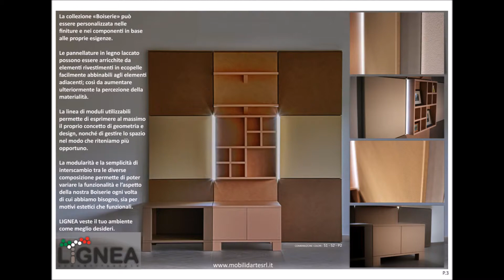LIGNEA - BOISERIE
LIGNEA rappresenta un nuovo modo di interpretare gli spazi domestici,... nel vero senso della parola.

Lo scopo è modificare il nostro criterio di interagire con gli ambienti che ci circondano trasformando la concezione di Arredo da “PASSIVO” ad “ATTIVO”.

Poter cambiare la disposizione degli elementi a nostro piacimento, gestire gli impianti Multimediali in totale libertà tramite App, modificare il Design del nostro “vivere” con semplici mosse che veramente ci rappresentano e ci aiutano a gestire gli spazi in maniera funzionale; … fino alla divisione stessa di una stanza in più ambienti, migliorandone l’estetica, gli impianti esistenti e
l’acustica senza bisogno di costosi ed invasivi interventi di manutenzione…

La collezione «Boiserie» può essere personalizzata nelle finiture e nei componenti in base alle proprie esigenze.
Le pannellature in legno laccato possono essere arricchite da elementi rivestimenti in ecopelle facilmente abbinabili agli elementi adiacenti; così da aumentare ulteriormente la percezione della materialità.

La linea di moduli utilizzabili permette di esprimere al massimo il proprio concetto di geometria e design, nonché di gestire lo spazio
nel modo che riteniamo più opportuno.

La modularità e la semplicità di interscambio tra le diverse composizione permette di poter variare la funzionalità e l’aspetto
della nostra Boiserie ogni volta di cui abbiamo bisogno, sia per
motivi estetici che funzionali.

LIGNEA veste il tuo ambiente come meglio desideri.

LIGNEA pensa anche all’innovazione e a rendere i propri articoli sempre al passo con i tempi.
Infatti, grazie ai moduli «Audio» e «Luci» potrai utilizzare la tua nuova Boiserie anche con corpo illuminante per dare luce al tuo
ambiente o semplicemente come sottofondo crepuscolare per il tuo relax visivo.

Il pannello «Audio» permette di collegarti via Bluetooth a speaker appositamente collocati sul modulo. Basta entrare in casa ed il tuo Smartphone o Tablet si collega immediatamente all’impianto; oltre alla trasmissione della tua musica in streaming potrai anche rispondere al telefono senza doverti alzare dal divano, grazie al microfono integrato sull’apparato ricevente.

Questa è comodità !